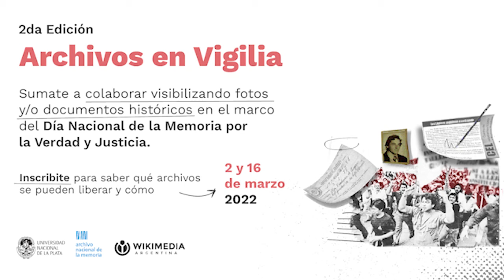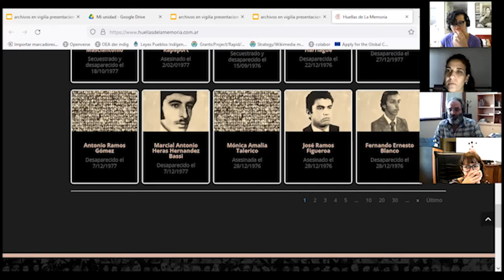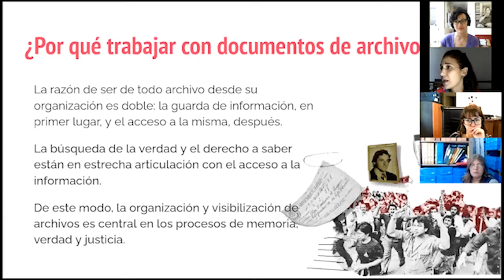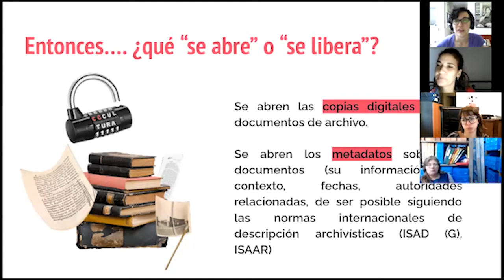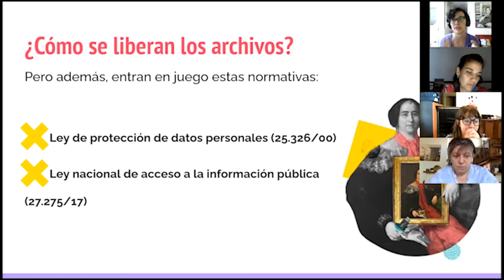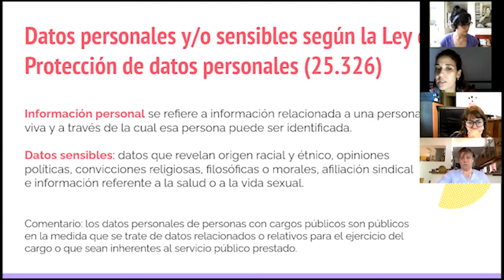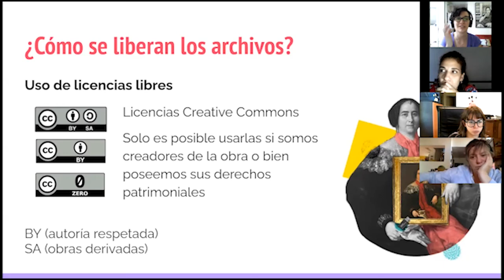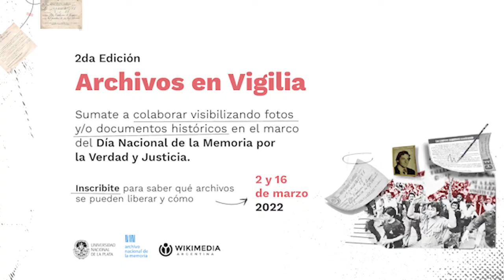Archivos en Vigilia: charla informativa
"Archivos en Vigilia" es una acción virtual llevada adelante por el Archivo Nacional de la Memoria, la Universidad Nacional de La Plata y Wikimedia Argentina, con el objeto de promover la apertura de documentos de archivo en el marco del 24M.

En esta charla repasamos algunos conceptos ligados a la "liberación" de archivos, nociones de propiedad intelectual y permisos específicos en Wikimedia Commons.

Esta charla es introductoria al taller que se realizará el 16 de Marzo de 2022 donde acompañamos a instituciones y organizaciones que desean librear documentos.